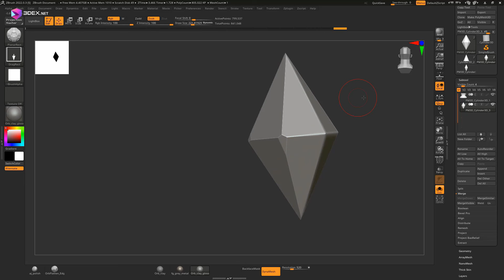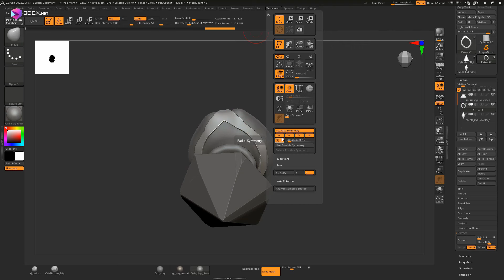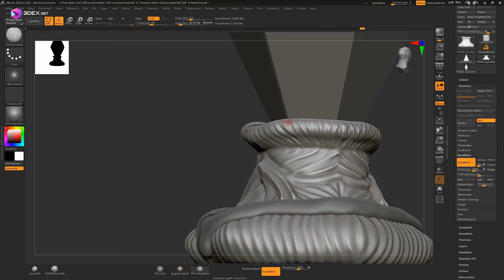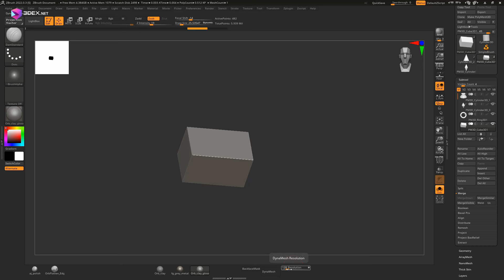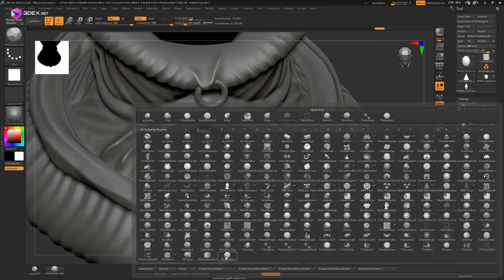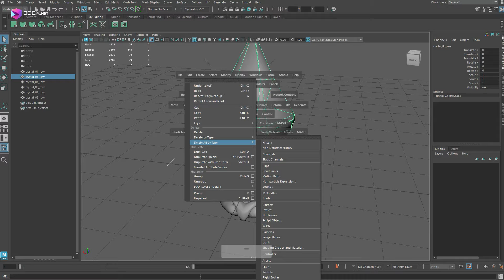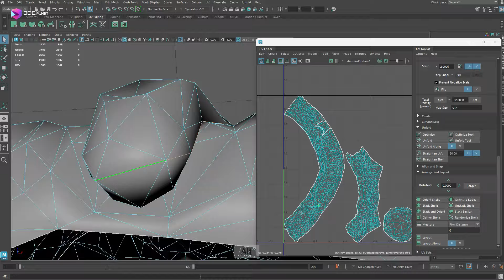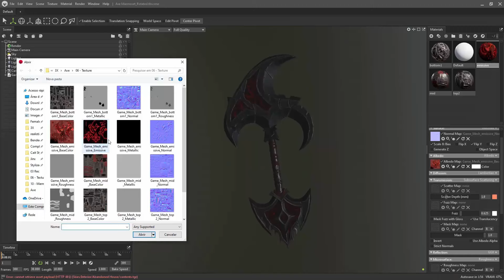Modeling and Sculpting a Stylized Crystal with Zbrush, Maya 2024, and Substance 3D Painter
W- move
E- rotate
R- scale
1 - standard mode
2- subdivision mode with cage
3- subdivision mode
4- wireframe
5 - shaded mode
6- texture mode

__Music :
HURACCANE - ENDLESS
cade - the ogres had a party
Dolmo - Dynamically Sincere
Lucky Bunn - Worlds Beyond